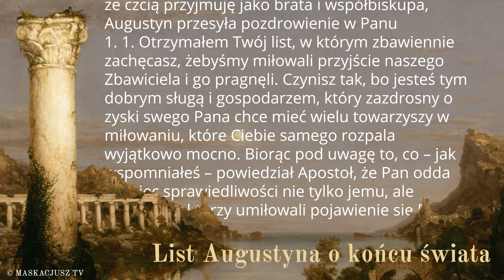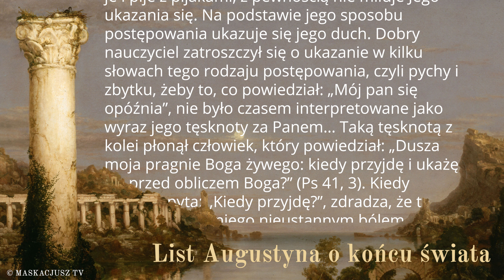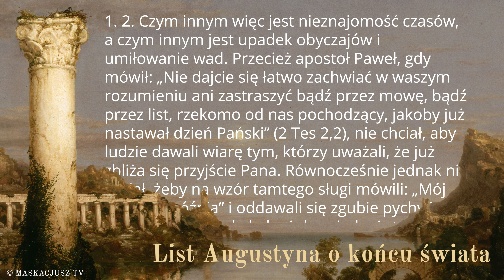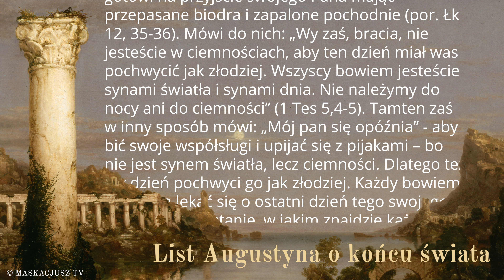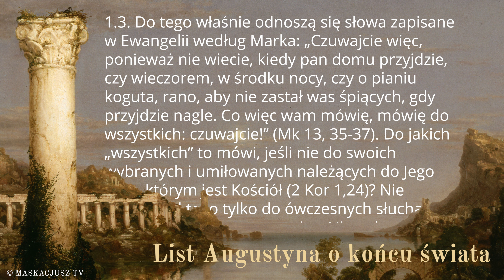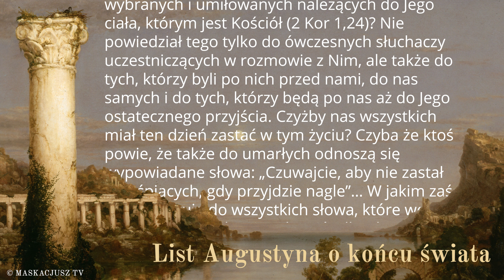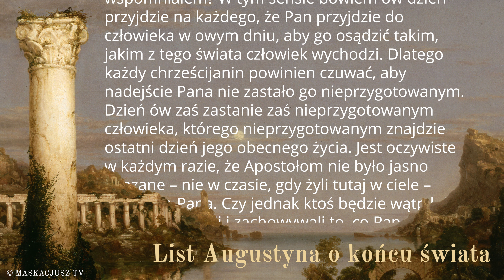List Augustyna o końcu świata | Rozdział 1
List 199 św. Augustyna do Hezychiusza, o końcu tego świata i przyjściu Pana.
Rozdział 1.

Czyta Łukasz Głowacki

Wspólny projekt Maskacjusz TV i Patres.pl ma na celu przybliżenie doskonałego listu św. Augustyna o końcu świata.
Cykl filmowy składać się będzie z dwóch rodzajów materiałów: komentarza teologicznego i fragmentów listu w formie filmowego audiobooka. Komentarze publikowane będą w pierwszy dzień Adwentu i od 17 grudnia. Fragmenty listu – od 30 listopada do 16 grudnia. W Wigilię Bożego Narodzenia opublikujemy ponadto cały list w formie filmowego audiobooka, a na stronie Patres.pl ukaże się multimedialny PDF, z bogatymi komentarzami do tekstu.

Tłumaczenie tekstu: ks. Przemysław Szewczyk.
Projekt nie jest finansowany z żadnych źródeł. Gdyby jednak ktoś zechciał częściowo sfinansować jego produkcję, zachęcamy do wpłaty darowizny na konto:  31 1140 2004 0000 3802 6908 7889 z dopiskiem „Darowizna Maskacjusz TV - Augustyn”